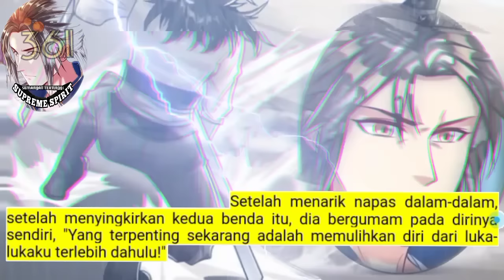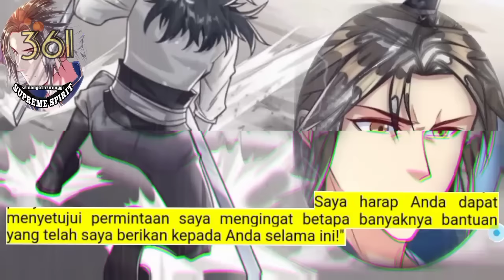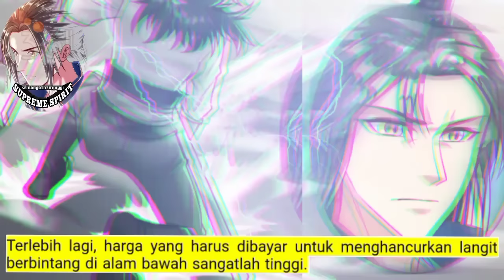Peleburan Semangat Tertinggi season 361